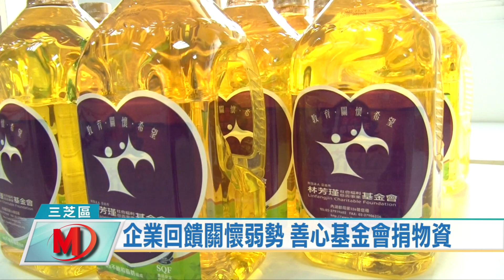振興經濟兼送愛 善心基金會捐贈物資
林芳瑾社會福利慈善事業基金會的創辦人，事業有成來到三芝區圓山里落腳，為了回饋地方的鄉親，在里長的爭取之下，林芳瑾基金會將原本要在年末捐贈的物資，改到年中來發放，就是希望在弱勢家戶物資最缺乏的年中，帶來最實質的物資關懷。

白米、食用油以及端午節應景的冰粽，林芳瑾基金會希望藉由民眾最需要的民生物資，帶給圓山里的弱勢家戶，而每年都贈送物資的現場，今年也因為新冠肺炎疫情的關係，採取分時分批前來領取，避免群聚可能的感染風險。

區長也來到現場感謝林芳瑾基金會善舉，並且頒發感謝狀，此外區長指出，後疫情時代，除了防疫新生活，市府也鼓勵企業們振興經濟，並且化作善心，幫助更多需要被幫助的家庭，讓經濟變好，弱勢家戶的生活也可以變得更好。